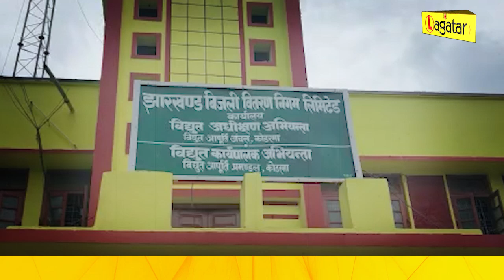Koderma - बिजली की समस्या ने बढ़ाई लोगों की परेशानी || Live Lagatar